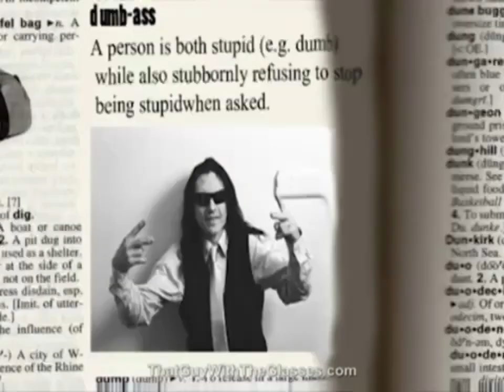Nostagia critic calling confused matthew a dumbass